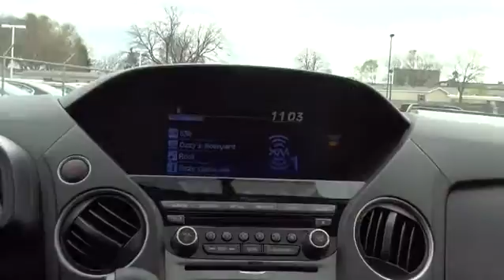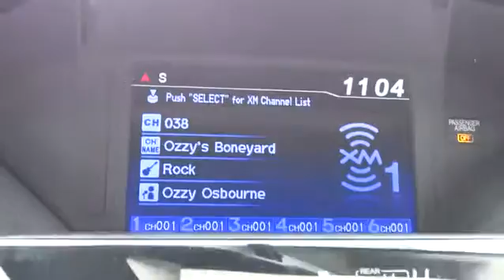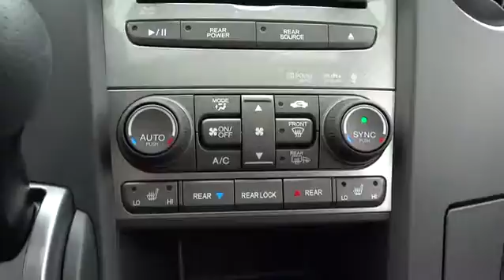2015 Honda Pilot Countryside, La Grange, Oak Lawn, Westmont, Hinsdale, IL G9189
2015 Honda Pilot

Continental Honda
5901 La Grange Road